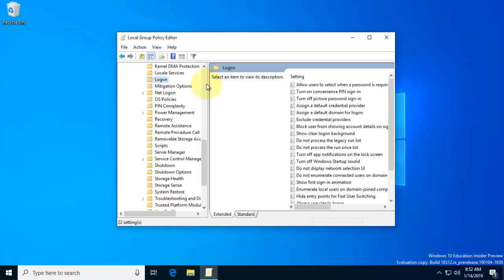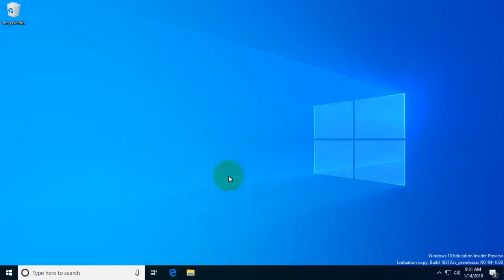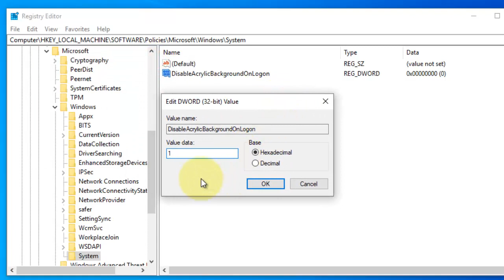How To Disable Acrylic Blur Effect on Logon Background Image In Windows 10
Learn, How to Disable Acrylic Blur Effect on Logon Background Image In Windows 10. Starting With Windows 10 build 18237 or later, you would notice that login screen has the new acrylic blur effects.

(0:22) For Group Policy Setting :
Computer configuration - Administrative templates - System - Logon. Configure Show clear logon background.
If you enable this policy, the logon background image shows without blur. If you disable or do not configure this policy, the logon background image adopts the acrylic blur effect.

(1:34) On Registry Editor Use Following Registry Path:
HKEY_LOCAL_MACHINE\SOFTWARE\Policies\Microsoft\Windows\System

(2:03) Name newly created registry DWORD as:
DisableAcrylicBackgroundOnLogon